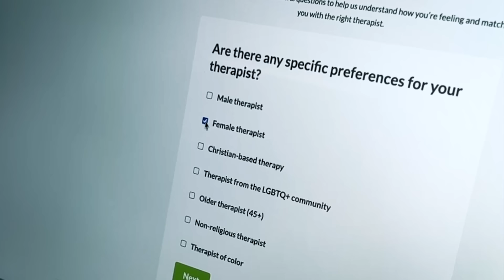LOKI: What He Who Remains ACTUALLY Did to Loki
How much of Loki Season 2 did Kang variant He Who Remains ACTUALLY plan? Did He Who Remains make Loki TOO powerful? Erik Voss explains!

Comically Inclined Studios
Ladmia
LookNoHands
Karen Wang
Rick Denmon
RXJedi

General Manager: Zach Huddleston
Director of Programming: Brandon Barrick
Head of Production: John Costa
Post Production Supervisor: Riley Auskelis
Staff Editors: Drew Coombs, Joshua Steven Hurd
Editors: Ed Vilderman
Camera Operator: Dashiell Hamingson